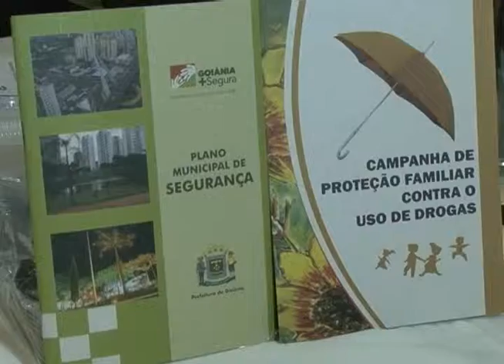MATÉRIA | CARTILHA EDUCATIVA - 05/12/2012 | TJ GOIÁS